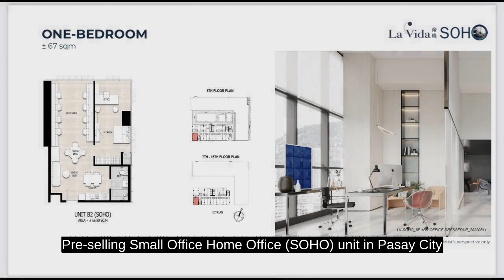Pre-selling Small Office Home Office (SOHO) unit in Pasay City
Condominium/Apartment Type: Office Condominium
Number of Bedrooms: 1
Number of Bathrooms: 1
Unit Size in sqm: 66 sqm.
Tower: B